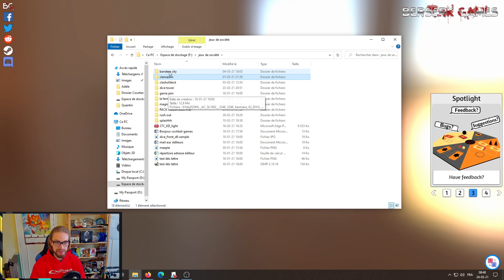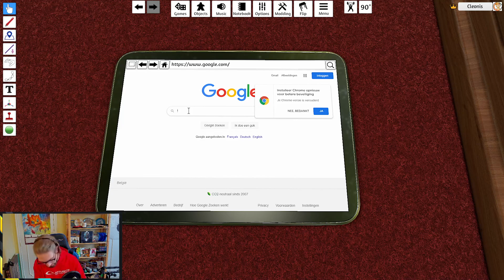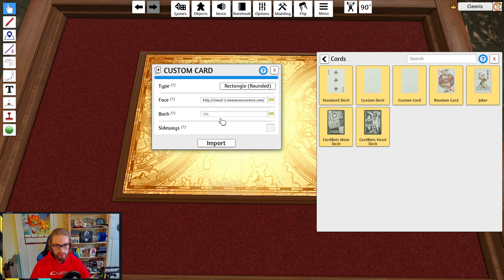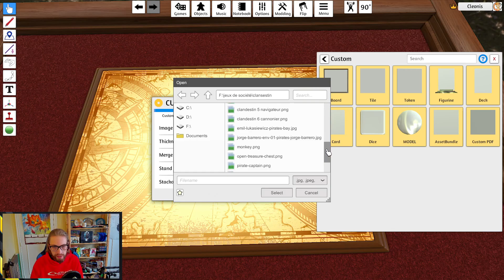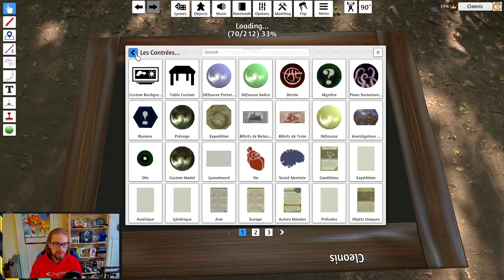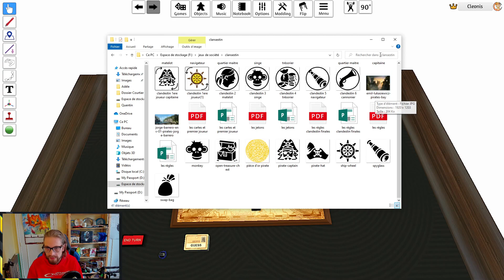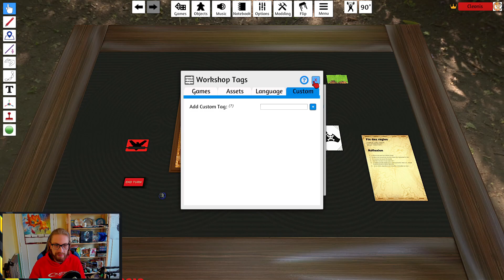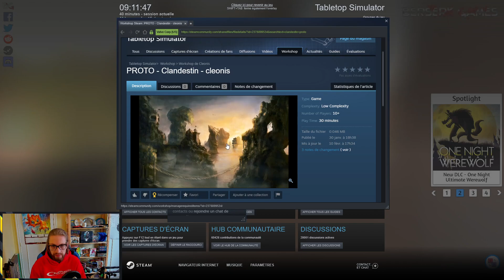Tabletop Simulator - Comment créer SON jeu ?